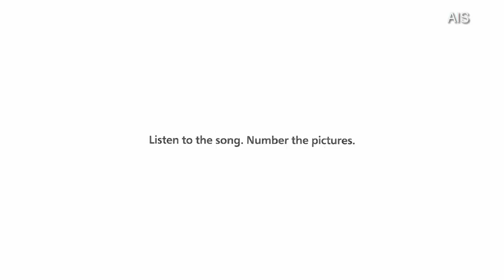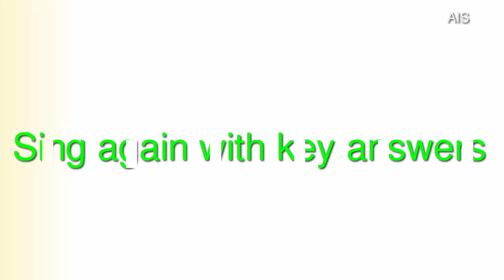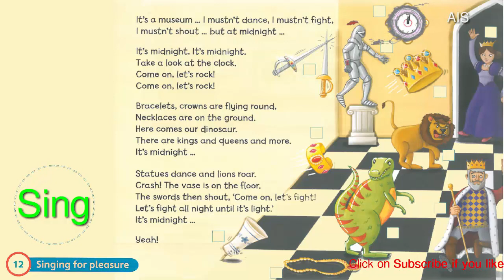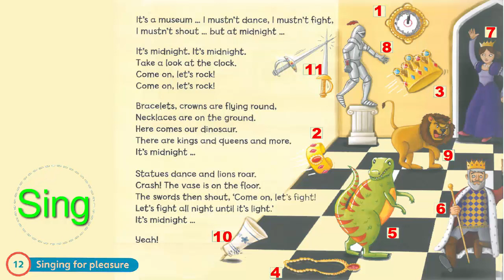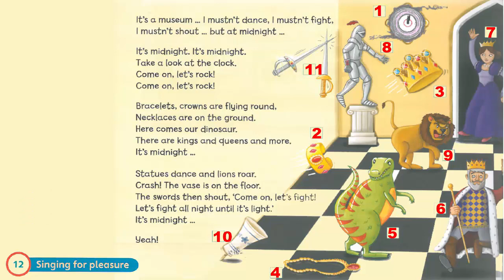Super Minds 4 Video Unit 1 Step 11 Practice the song by yourself from previous lesson page 12 🏁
Hi, Everybody💗!!! How are you today? Now, We want to show you the " Super Minds 4 Video Unit 1 Step 11 Practice the song by yourself from previous lesson page 12 🏁 " So, You should to watch. This is a channel that provide you about English knowledge in Khmer and all programs related to our contesting. These tutorial are teaching you about Learning in English

💻MS 2010
💻MS 2013
Tutorial Microsoft Word 2010 & 2013
Basic MS
AIS BMC
Khmer Knowledge
Education in Cambodia
Khmer Learning
The Best Education
Cambodia Lesson
Cambodia Teaching
Cambodia School
KH School
AIS School
AIS Private School
AIS Teacher
AIS Asean International School BMC
AIS Teaching